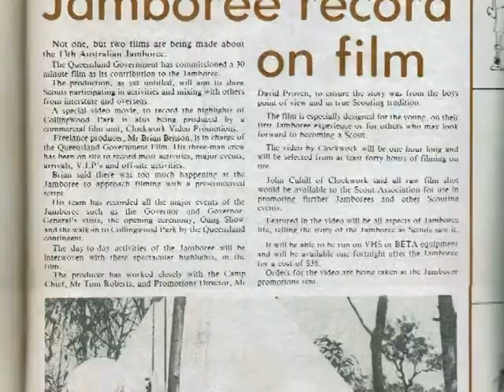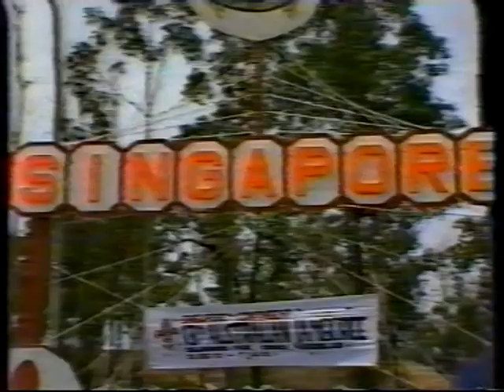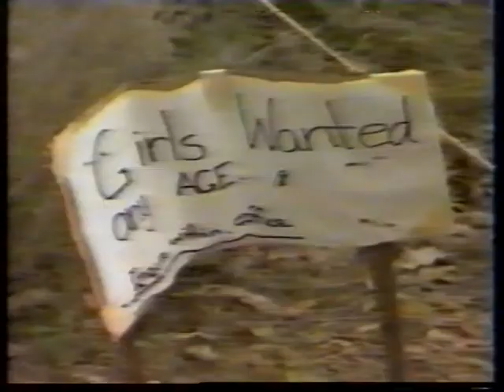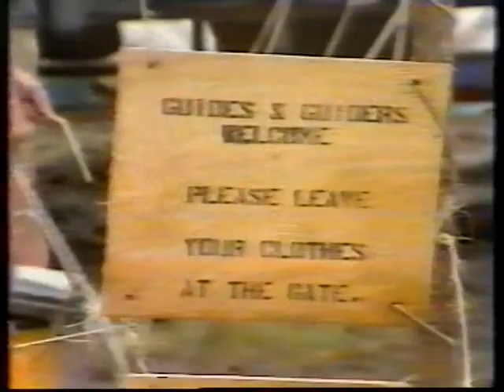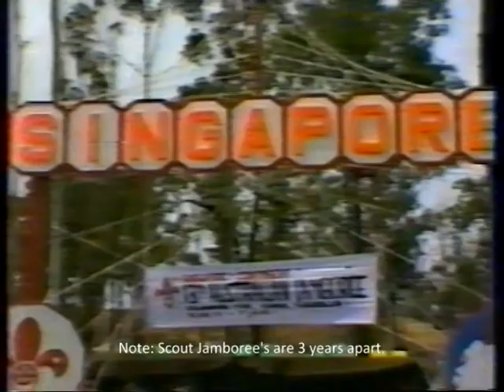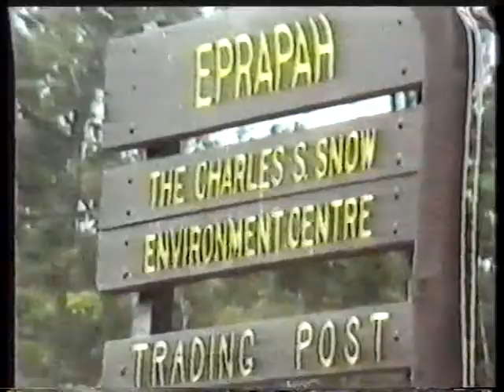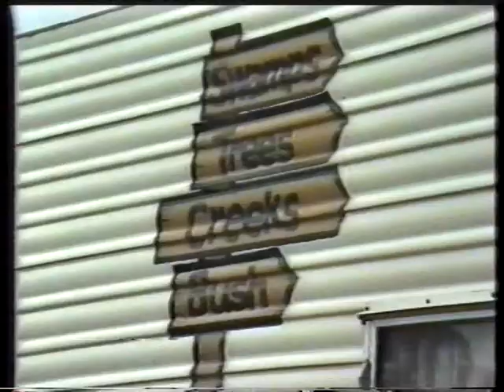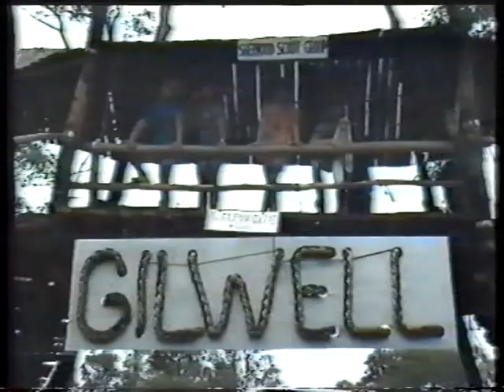13th Australian Scout Jamboree - Collingwood Park - 1982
Some random video footage from the 13th Australian Scout Jamboree, held in 1982 at Collingwood Park, near Ipswich, Queensland. I was in troop 525, part of Gillwell. This video is unfortunately low quality (a sign of the times and 40 year old magnetic tape), but has been cut down from about 1 1/2 hours duration. The intent is to see if any viewers can identify themselves, and to remember the amazing experience we shared. I still have all of 'The Bush Post editions'. You can jump to the following:
00:00 - 19:56 - Eye Witness news reports (reusing much of the same footage),
19:56 - 25:34 - Opening Ceremony - Welcome Song,
25:34 - 35:34 - General footage around the camp,
35:34 - 49:27 - Scout Officials being interviewed,
[44:16 - 48:43 The Governor General & Chief Scout of Australia - Sir Ninian Stephen],
49:27 - 54:19 - Scout leaders and scouts - general footage,
54:19 - 59:29 - Philippine Scout group from Manilla, with song.